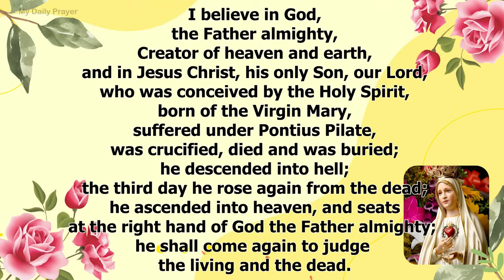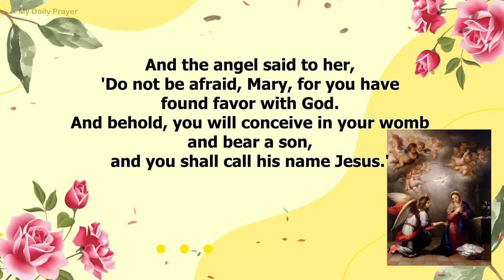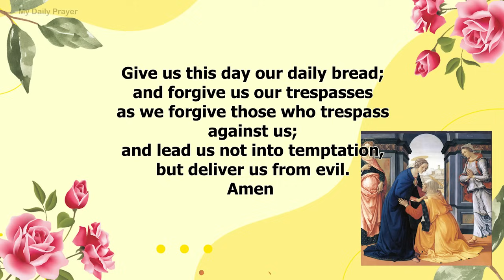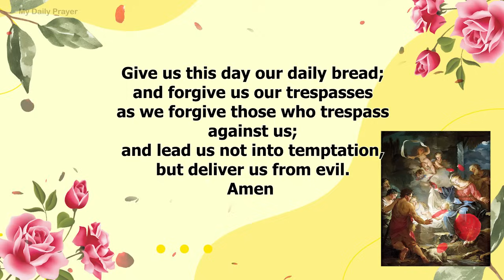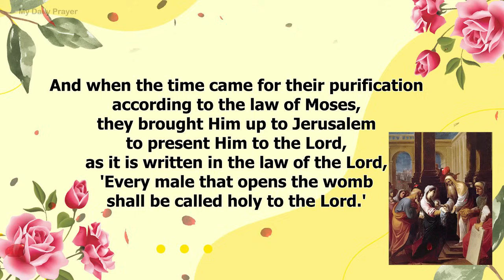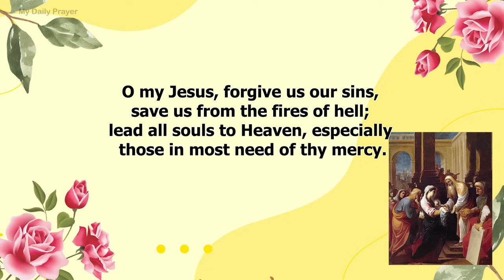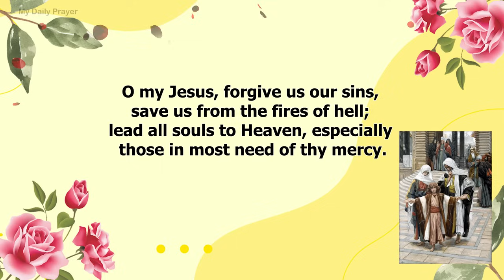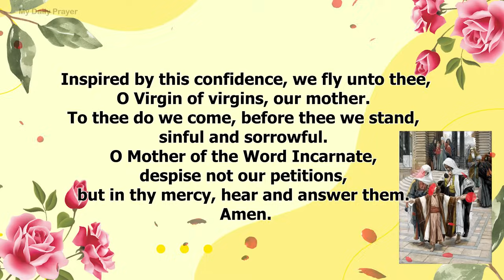TODAY HOLY ROSARY: JOYFUL MYSTERIES, ROSARY SATURDAY🌹JULY 06, 2024 🙏🏻 PRAY FOR SPIRITUAL HEALING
In Today Holy Rosary, we are contemplating the Joyful Mysteries. Pray the Rosary every day in honor of Our Lady of the Rosary to obtain peace in the world.The Holy Rosary is considered a perfect prayer because within it lies the awesome story of our salvation. The Rosary is an important devotion that honors Mary while focusing on the events in the life of Jesus Christ